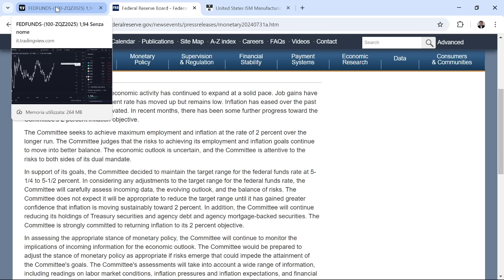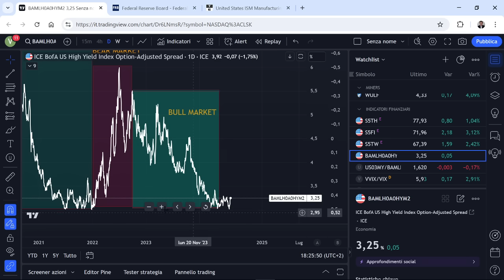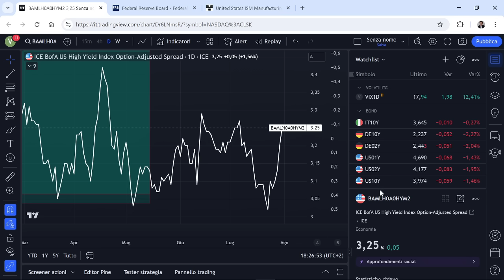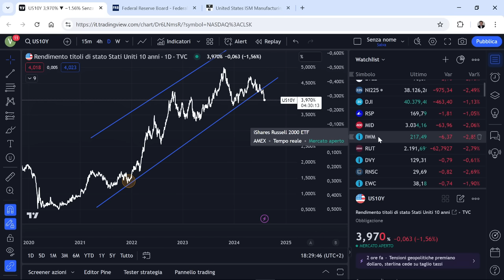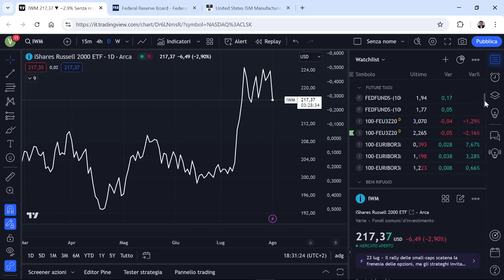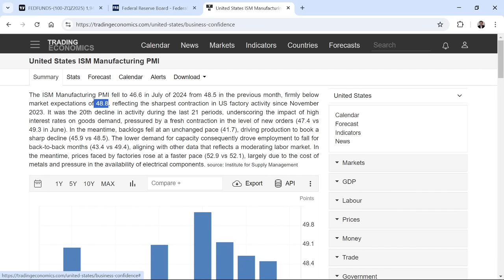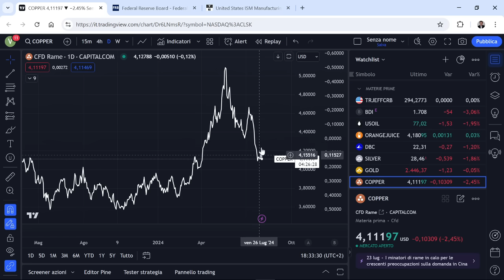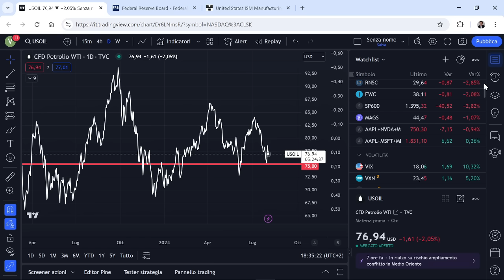INIZIA LO SCONTRO TRA POWELL E I MERCATI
I nuovi dati macro confermano il deterioramento dell'economia Usa e, proprio alla luce di questo, suona ancora più stridente il mancato taglio dei tassi del 31 luglio da parte della Federal Reserve. Comprando bond in modo importante i mercati indicano che lo scenario di hard landing non è da escludere e allo stesso tempo fanno pressione alla Fed per muoversi più in fretta rispetto all'immobilismo visto nell'ultimo Fomc

SCENARI MACRO
1) I principi per affrontare il nuovo ordine mondiale. Dal trionfo alla caduta delle nazioni di Ray Dalio
3) Inside of money. Top Hedge Fund Traders on Profiting in a Global Market

PSICOLOGIA
3) The Psicology of money: Timeless lesson on wealth, greed and happiness di Morgan Housel
4) Un milione di euro per mia figlia di Pietro Di Lorenzo
ANALISI TECNICA
ANALISI INTERMARKET
7) Intermarket Analysis: Profiting from Global Market Relationships di John Murphy
8) Intermarket Analysis and Investing: Integrating Economic, Fundamental, and Technical Trends di Michael Gayed
9) La ruota dei mercati finanziari (Investire con l'analisi intermarket, tecnica e fondamentale) di Forni Andrea e Malandra Massimiliano
OPZIONI FINANZIARIE